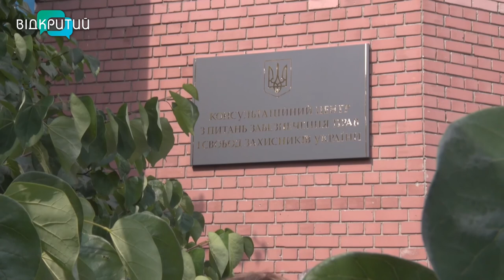У Дніпрі відкрився консультаційний центр з питань забезпечення прав і свобод захисників України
Поки захисник на полі бою, його рідні — на голках. А коли ще й обривається зв'язок, місця знайти не можуть. Аби допомагати родинам бійців та самим військовим, у Дніпрі відкрився консультаційний центр. Такі ж заклади далі будуть з'являтися і в інших куточках країни. Де саме? І що кажуть перші відвідувачі? Наші журналісти побували на відкритті _______________________________________________